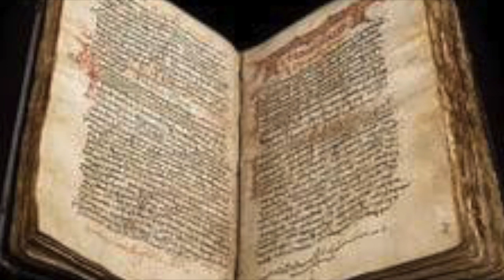Povestea 1 - Daniel in groapa cu lei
Povesti crestine
Lectura: Alin Bagiu